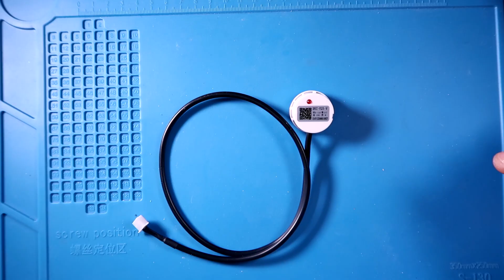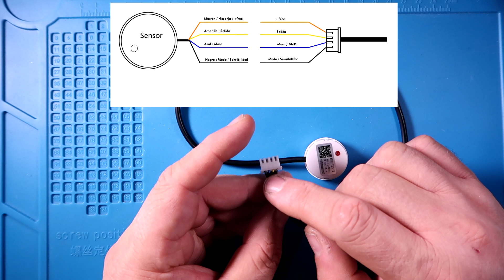XKC-Y25-V : Sensor de líquidos sin contacto.